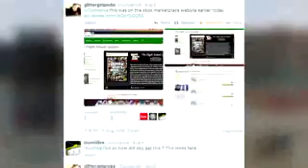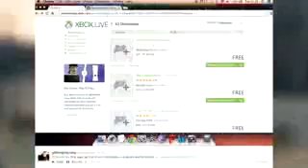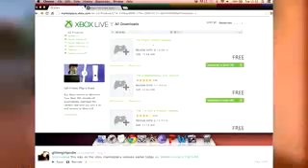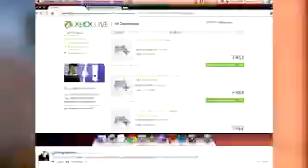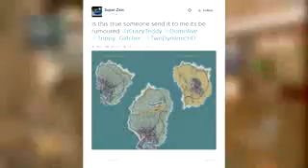GTA 5 DLC FAKE Flight School Update & New Islands as DLC GTA V Online Gameplay